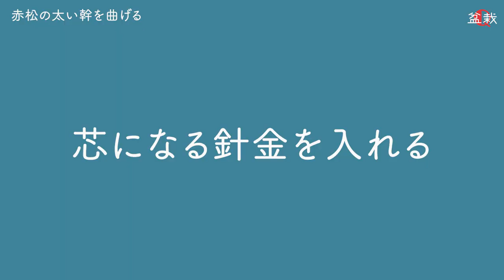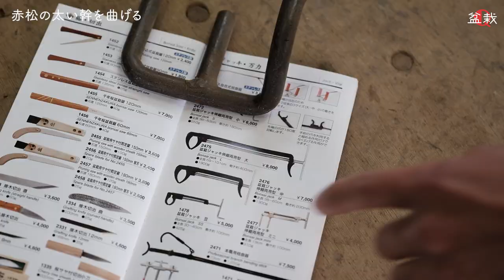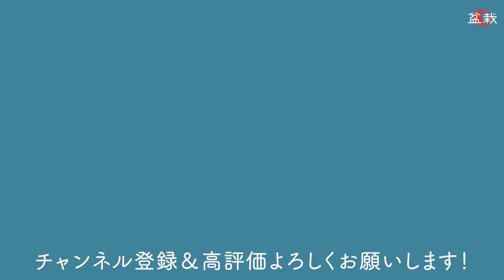【赤松】太くなった幹を曲げる。【盆栽Q】